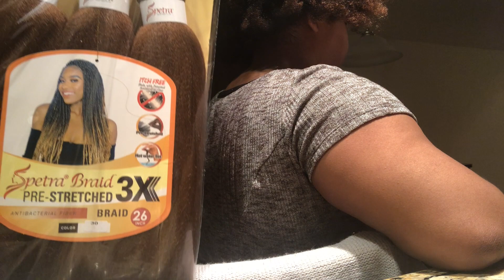BOX BRAIDS BY SHAE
Hey everyone! Welcome to Something Shae Said where I am Shae and this is something I said. In this video I did some mid back box braids on one of my best friends Raiyon. I hope you enjoy.

PRODUCTS USED:
shine and jam
three packs of spectra braid pre stretched 3X( only two packs were used in this video)
PRODUCTS USED OFF CAMERA:
BB FOAM WRAPPING LOTIONthe pink bottle :)

Raiyon's instagram: _raiyon
Raiyon's twitter:_raiyon